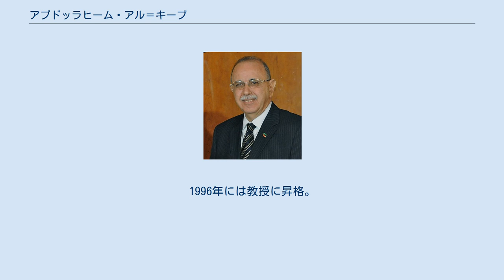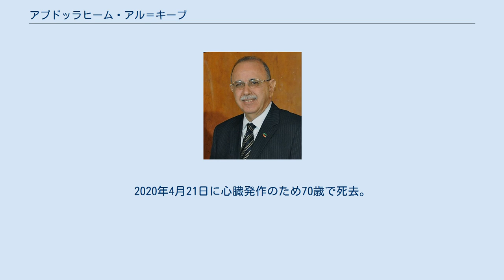アブドッラヒーム・アル＝キーブ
アブドッラヒーム・ハーリド・アブドルハーフィズ・アル＝キーブ（アラビア語: عبد الرحيم خالد عبد الحافظ الكيب, ラテン文字転写: Abdurrahim Khaled Abdulhafiz El-Keib、1950年3月2日 - 2020年4月21日）は、リビアの政治家、電気工学者。
2011年より2012年まで同国暫定首相を務めた。
 1950年、イギリス軍政下のトリポリタニアに生まれる。
トリポリ大学工学部電気技術科を卒業後はアメリカ合衆国に留学し、南カリフォルニア大学及びノースカロライナ州立大学に学ぶ。
 1984年12月、ノースカロライナ州立大学より工学博士号を贈られる。
 1985年、アラバマ大学より助教授として招聘され、電気工学の教鞭を執る。
1996年には教授に昇格。
その後、母校のトリポリ大学、アメリカン大学シャールジャ校などでも教鞭を執っていた。
 アラブ首長国連邦の石油研究所関係の業務をしていたが、2011年に母国リビアの政治激変を受けてリビア国民評議会に参加、ムアンマル・アル＝カッザーフィー政権崩壊後の10月31日にリビア暫定政権首班に選出され、11月24日にキーブ暫定政権が正式に発足した。
2012年9月12日に次期首相としてムスタファー・アブーシャーグールが議会で選出されたが、期限内の組閣に失敗したため解任され、かつアル＝キーブ政権は信任されたため、当分の間は首相として暫定政権を率いることとなった。
その後、10月31日にアリー・ゼイダーンを首班とする移行政権が議会より承認され、11月14日に正式に発足し、アル＝キーブは首相を退任した。
2020年4月21日に心臓発作のため70歳で死去。